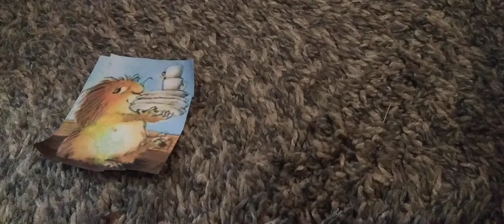Little Critter Wants His Filet-O-Fish! ((PAPER REMAKE)) (archive)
Originally published on December 5th, 2021 with matter of context.